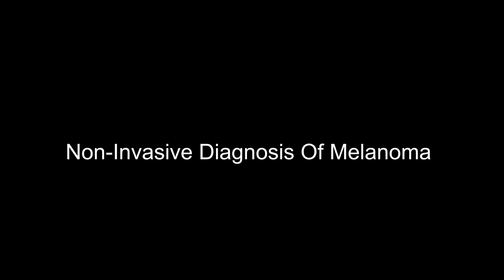Non-Invasive Diagnosis of Melanoma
When Dr. Orit Markowitz embarked on her dermatology career years ago, there were limited – if any -- treatments available for advanced melanoma. However, thanks to innovative thinking and the relentless dedication of researchers, there's been a significant expansion in options for melanoma patients. Dr. Markowitz highlighted an exciting development for oncologists—a noteworthy trial has surfaced, demonstrating that the combination of mRNA vaccines with either immunotherapy or potentially targeted therapy could substantially reduce mortality rates among those with advanced melanoma.
While patients eligible for such combined treatments will collaborate closely with an oncologist, Dr. Markowitz emphasized the importance of dermatologists and other healthcare providers being well-informed when working with these patients. She underscored the pivotal role of dermatologists as the "gatekeepers" across various aspects, responsible for early identification of areas of concern and their management. In a captivating interview with Hope Cook, PA-C, on Dermcast.live, Dr. Markowitz delves into additional updates and treatment avenues for melanomas, shedding light on intriguing insights.

00:00 Intro
00:33 mRNA vaccine and adjuvant therapy
03:25 Current status of clinical trials
05:09 Targeted vs immunotherapy
08:20 The role of noninvasive management for stage 0 melanoma and lentigo maligna
10:25 Noninvasive tools including smart stickers
13:59 Short term mole monitoring
15:23 Brown spot considerations
18:13 High resolution ultrasound